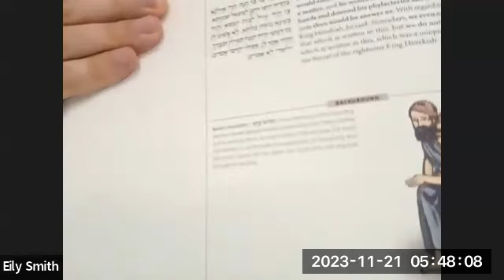Baba Kamma Daf 17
Daf Yomi Warriors 5 30 am